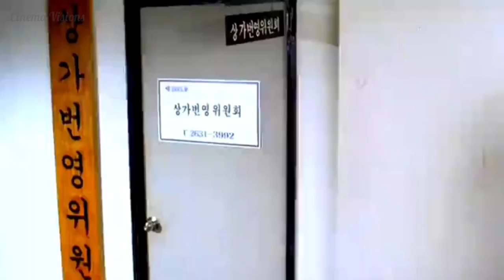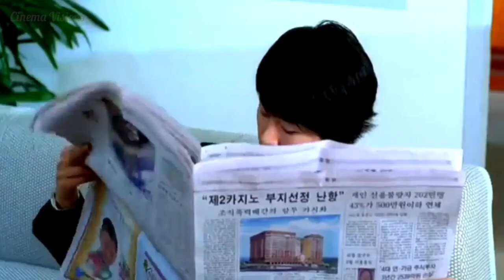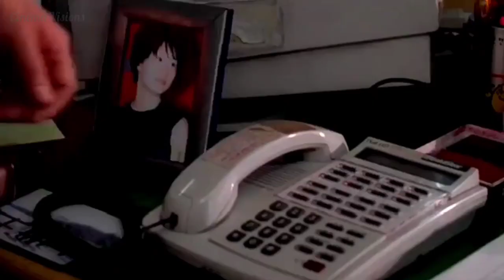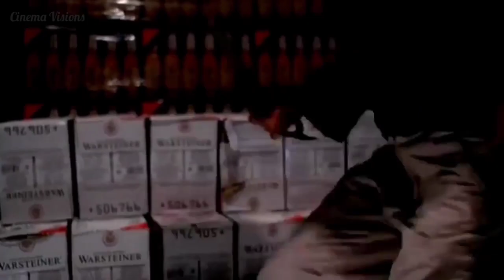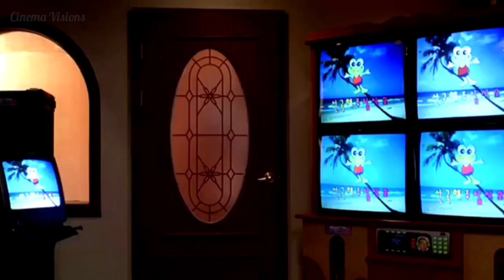My Wife Is A Gangster FULL MOVIE IN HINDI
CREDITS AND THANKYOU❤️
Directed by : Jin-gyu Cho
Writers :  Kang Hyo-jin
Moon-Sung Kim
Moon-saeng Kim Cast (in credits order)
Shin Eun-kyung Shin Eun-kyung ... Cha Eun-jin (as Eun-Kyung Shin)
Jae-mo Ahn Jae-mo Ahn ... Bada
Kim In-kwon ... Banse
Se-jin Jang Se-jin Jang ... Baek Sang-eo
Won-cheol Shim Won-cheol Shim ... Ma Jang-ka
Yeon Jeong-hun ... Hyo-min (as Jeong-hun Yeon)
Eun-ju Choi Eun-ju Choi ... Sheri
Gye-nam Myeong ... Boss
Ji-su Lee Ji-su Lee
Kim Gu-taek Kim Gu-taek ... Eel (as Gu-taek Kim)
Joo-hwan Jeong Joo-hwan Jeong ... Nan-man
Seong-pil Kang ... Lighter
Wang-sun Choi Wang-sun Choi ... Punk
Hwang Tae-kwang ... Punk (as Tae-gwang Hwang)
In-mun Kim In-mun Kim ... Oden Food Cart Man
Jung-Hee Nam Jung-Hee Nam ... Oden Food Cart Woman
Shin Sin-ae Shin Sin-ae ... Marriage Centre Consultant (as Sin-ae Shin)
Ju-yeon Ko Ju-yeon Ko ... Young Yu-jin
Hanssen Jeon Hanssen Jeon ... Reckless Driver
Cheol-jin Shin Cheol-jin Shin ... Manager (as Cheol-jin Sin)
Rest of cast listed alphabetically:
Jang-soo Bae Jang-soo Bae
Lee Eung-kyung Lee Eung-kyung ... Yu-jin
Kang Hyo-jin Kang Hyo-jin ... Doctor
So-yeong Jeong So-yeong Jeong ... Wedding Stylist
Yong-woon Kwon Yong-woon Kwon ... Wedding Host
Mi-suk Lee Mi-suk Lee ... Orphanage Woman
Choi Min-soo ... Man with Knife (as Min-su Choi)
Park Sang-Myeon ... Kang Su-il (as Sang-Myun Park)
Ahn Suk-hwan ... (as Seok-Hwan An)
Produced by
Sun-yeol Lee ... executive producer
Mi-jung Park ... co-producer
Se-won Seo ... executive producerCinematography by
Jo-Myeong Jeon Editing by
Gok-ji Park Second Unit Director or Assistant Director
Won Jin ... action directorVisual Effects by
Sung-jin Jung ... visual effects supervisorStunts
Sung Ju Min ... stunts
Won Jin ... fight choreographer / stunt coordinator / stunt double: Shin Eun-kyung / stunt performer
Seok-Jin Yoon ... stuntsEditorial Department
Yong-gi Lee ... coloristAdditional Crew
Won Jin ... fight trainer

"My Wife is a Gangster" is a South Korean action-comedy film that tells the story of Eun-jin, a tough and charismatic female gangster who is also known as "Mantis." Despite her strong and ruthless exterior, Eun-jin faces an unexpected challenge when her sister, who is terminally ill, expresses a dying wish for Eun-jin to get married and experience a normal family life.

To fulfill her sister's last request, Eun-jin decides to find a husband. However, her lack of experience in romantic relationships and her intimidating demeanor make this task more challenging than she anticipated. The plot takes a humorous turn when Eun-jin enlists the help of her gang members to transform her into a more conventional woman who can attract a potential husband.

As the story unfolds, "My Wife is a Gangster" combines elements of action, comedy, and romance. The film explores themes of love, family, and self-discovery, all while showcasing Eun-jin's journey as she navigates the complexities of both her criminal world and the pursuit of a more traditional domestic life. The juxtaposition of her tough exterior and the comedic situations she finds herself in creates an entertaining and engaging narrative.
THIS MOVIE IS HINDI DUBBED